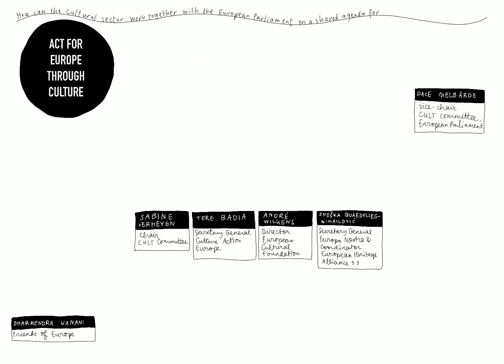Act for Europe through Culture Debate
Creative reanactment from September 23rd: An impressive number of members from across the political spectrum of the European Parliament, including the Chair of the Culture Committee, Ms Sabine Verheyen, representatives and over a hundred representatives of arts, cultural and heritage organisations networks from across Europe gathered at BOZAR Centre for Fine Arts, Brussels, to debate the place of arts, culture and cultural heritage in remit of the future European Commission.

Imagery by: Menah Marleen